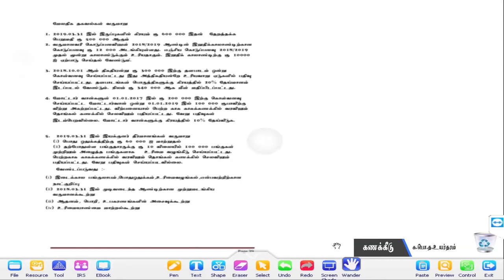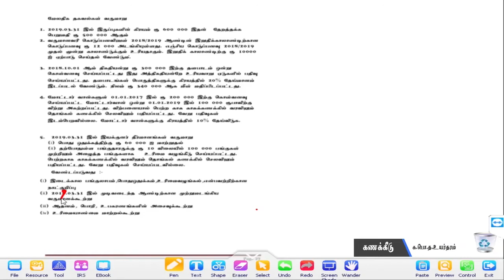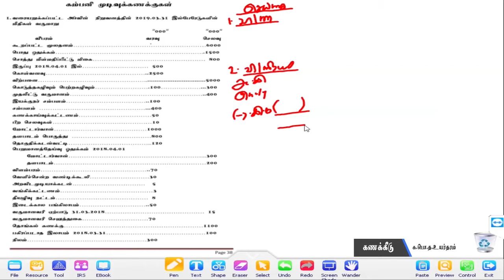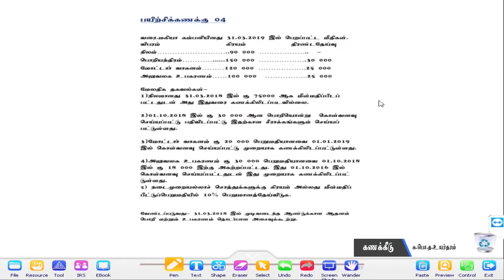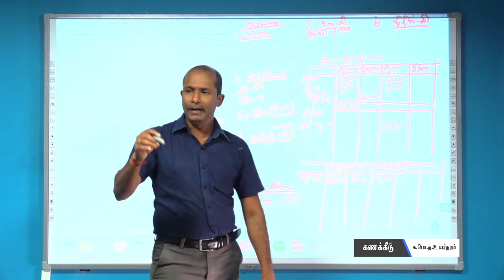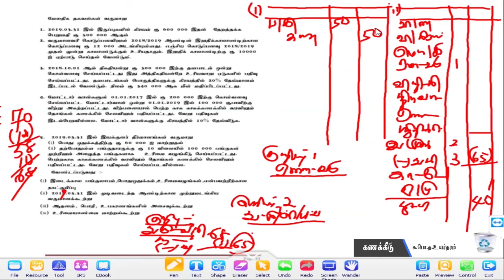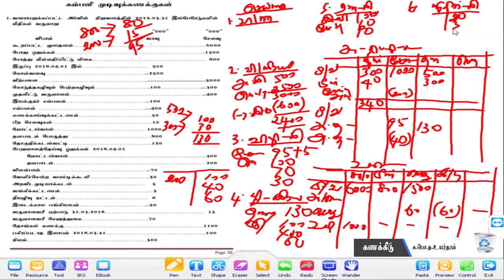கணக்கீடு | Accounting | G.C.E A/L | க.பொ.த.உயர்தரம் | 25.10.2020 | கம்பனிக் கணக்குகள்